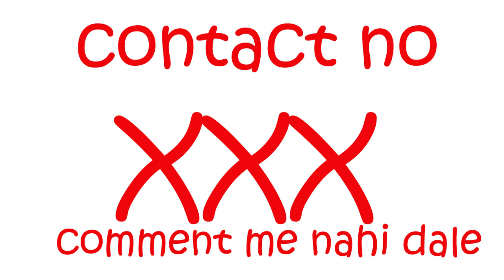10000 me scrubber business kare .ji ha sirf 10000 me scrubber packing business start kare.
in this video i will tell you how to start scrubber packing business very low investment (10000 me scrubber business kare .ji ha sirf 10000 me scrubber packing business start kare).

दोस्तों मैं आपको ऐसे (business) के बारे में बताने जा रहा हु जिसमे आप बहुत अच्छा मुनाफा कमा सकते हो।  यह (scrubber packing business )का ह।  इसे आप मात्र 25 से 30 हजार में स्टार्ट कर सकते हो। और अच्छी बात यह है की
(scrubber packing business )को आप घर से कर सकते हो। (scrubber sale karne ) में कोई दिक्कत भी नहीं आती।  अब बात आती है (how to start scrubber packing business) और (raw material and scrubber packing machine  ) कहा से ले।  तो आपको बता दे (scrubber raw material)|

किसी भी बिज़नेस को करने से पहले उसके बारे में जानना जरुरी है जिससे आपको कोई नुकसान न हो।

is video me di gayi sabhi jankari sirf knowladge purpose ke liye hai isse kisi ki ghatna ka koi lena dena nahi hai.
isme use kiye photo only knowladge ke liye hai isse kisi companey ko problem karna nahi hai.